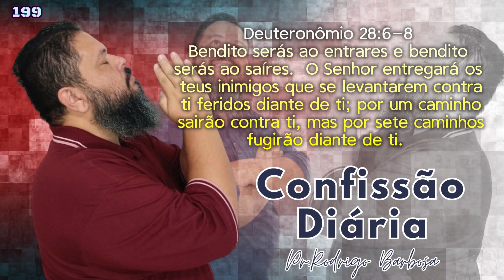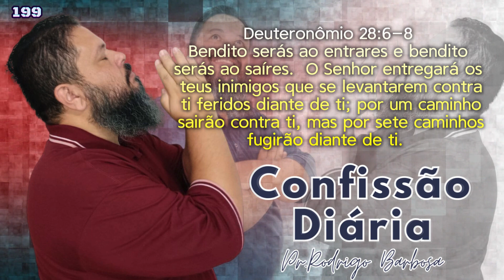🦁COMENDO BÍBLIA- PÃO DIÁRIO🚨RECEBA A PALAVRA DE DEUS E TOME POSSE DO MILAGRE! (DIA 199/365)🛐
"E, tudo o que pedirdes em oração, crendo, o recebereis." (Mt. 21:22)